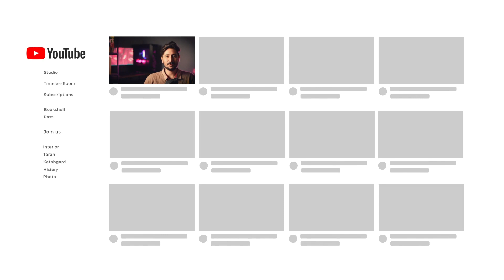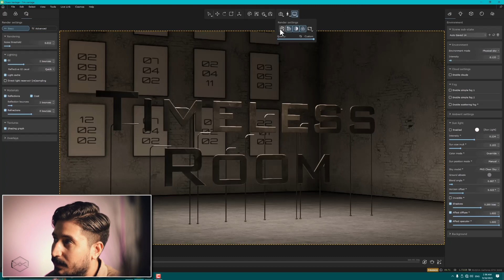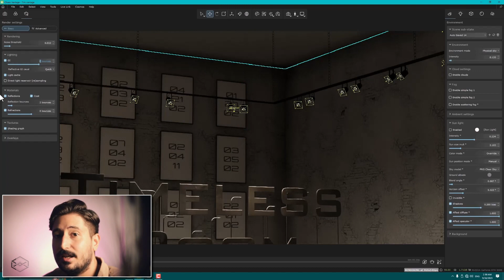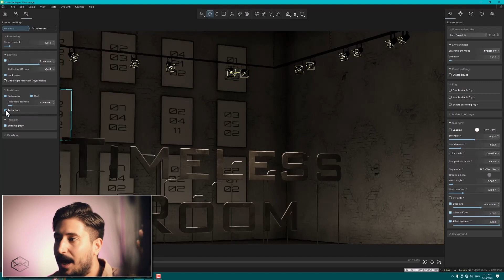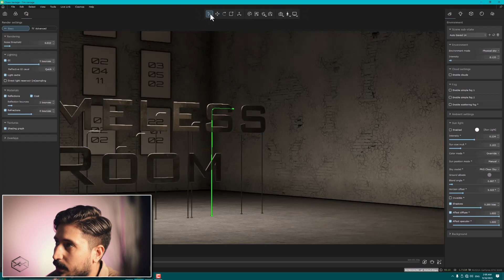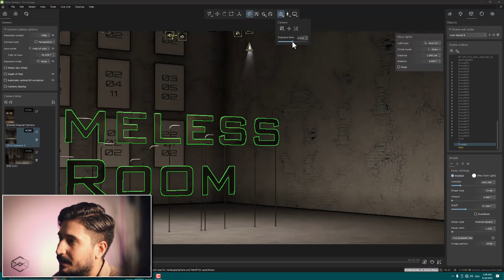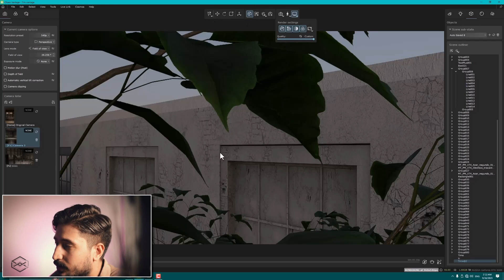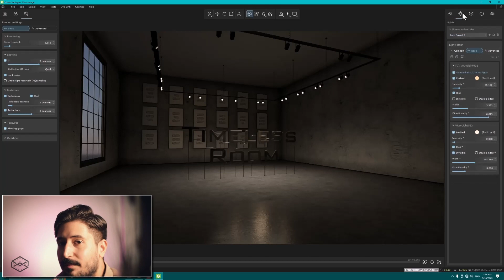تنظیمات مناسب برای رندر با توجه به سیستم | آموزش ونتیج | قسمت سوم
اسپانسر این ویدئو: دفتر طراحی و ساخت بهفر
حمایت از گروه timelessroom از طریق لینک حامی باش:
00:00 - مقدمه تنظیمات
01:27 - تنظیمات نور و پرتو ها
11:12 - تب بالای ونتیج
22:14 - اضافات :)